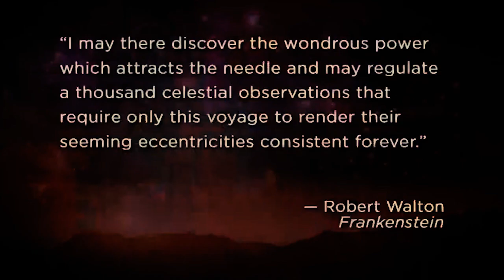Another planksip® Video by Daniel Sanderson